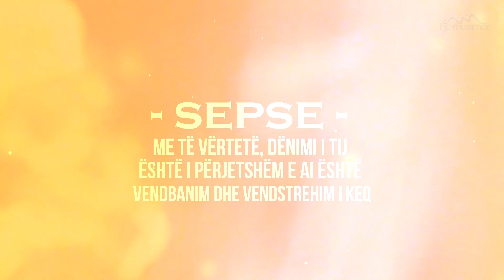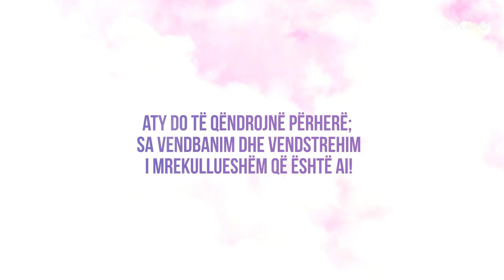Robërit e të Gjithmëshirshmit